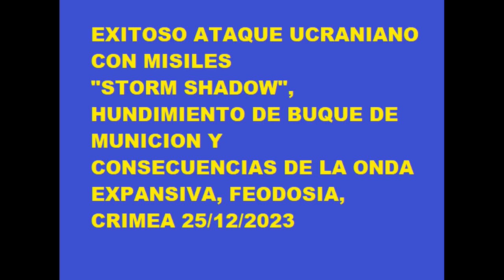Golpe a Buque de Munición Ruso, Ataque en Crimea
Destruccion en barco Novocherkassk